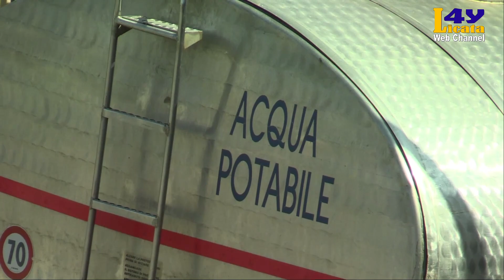TG DI GIOVEDI' 07 OTTOBRE 2021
TG DI GIOVEDI' 7 OTTOBRE 2021